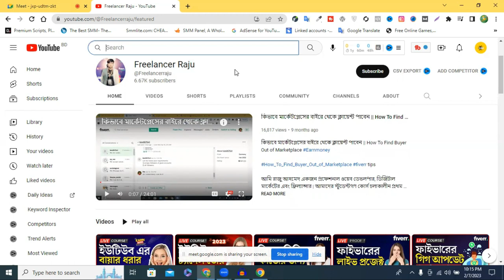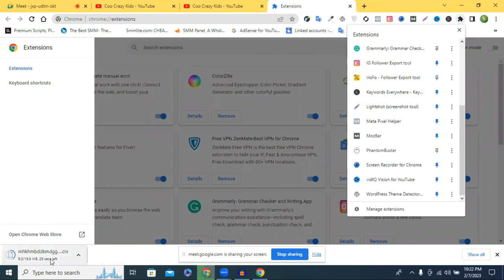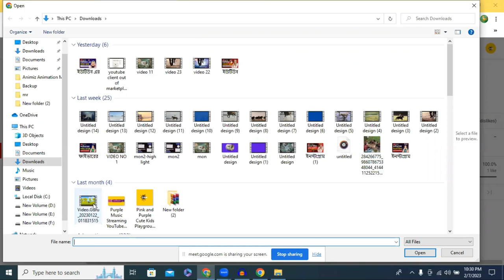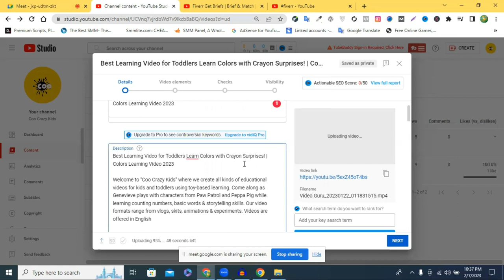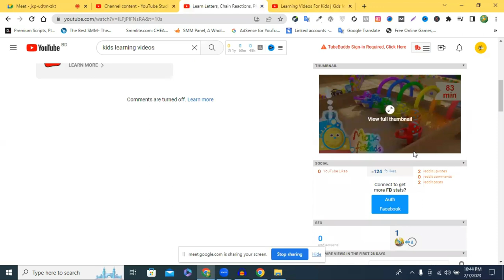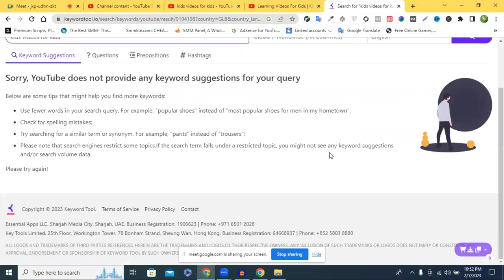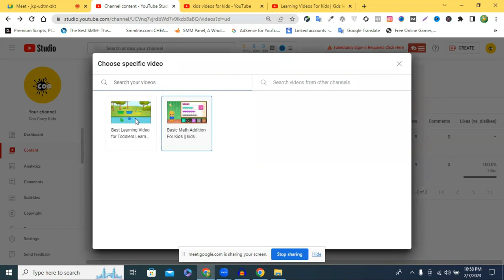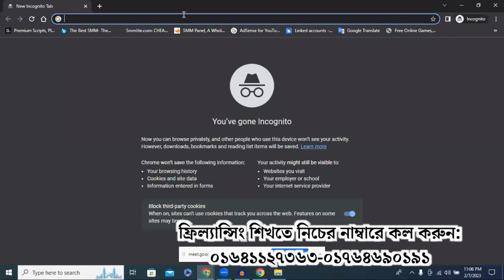প্রফেশনাল ভাবে ভিডিও এসইও করুন || YouTube Video SEO Bangla Tutorial 2023 | How To YouTube video SEO